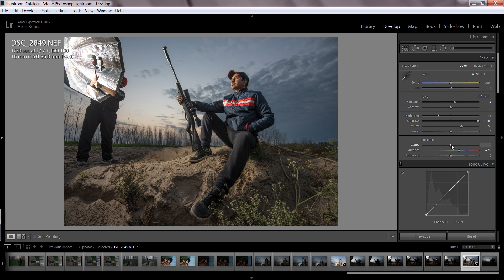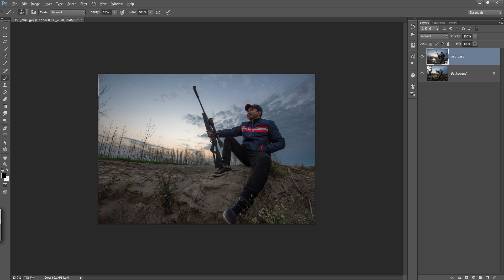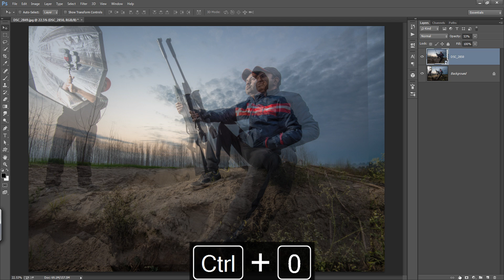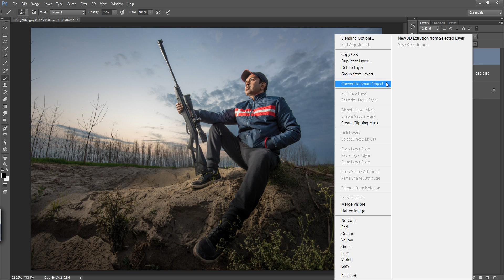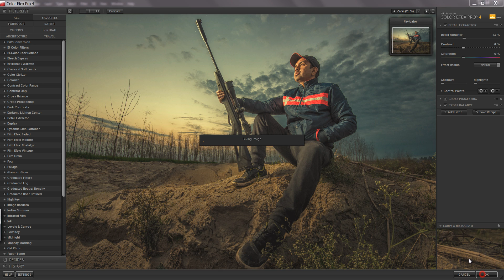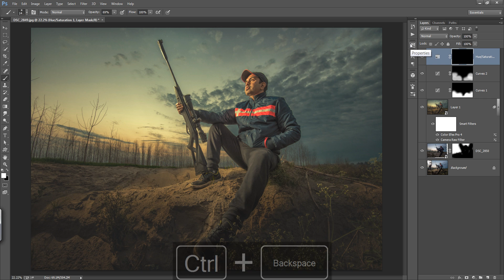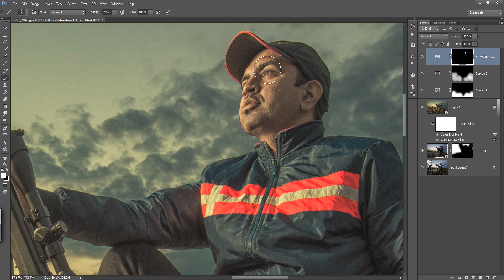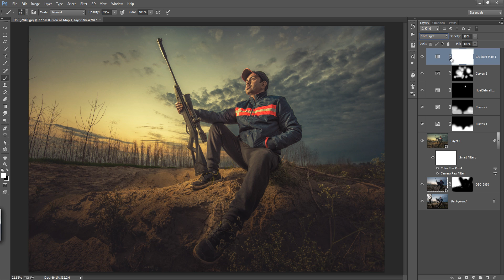How to Blend 2 Photos In Photoshop & Lightroom CC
In this photo editing i capture raw photo and then import into lightroom cc and some basic adjustment then import in photoshop. blending two images using mask and putting photo effects to it.